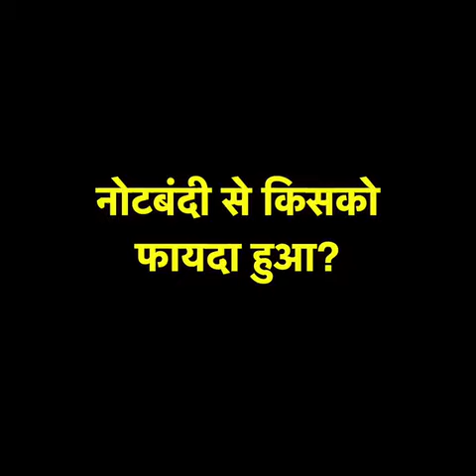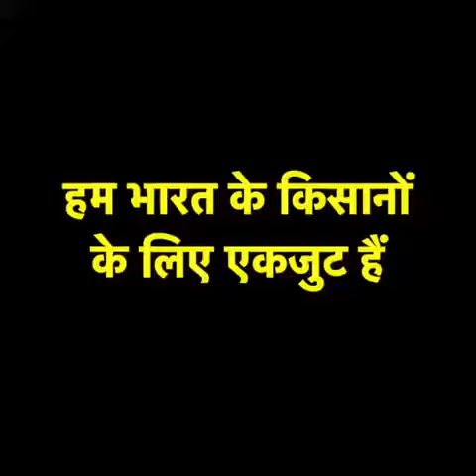KisaanKiBaat DR SUBHASHCHANDRA KORPE, AKOLA